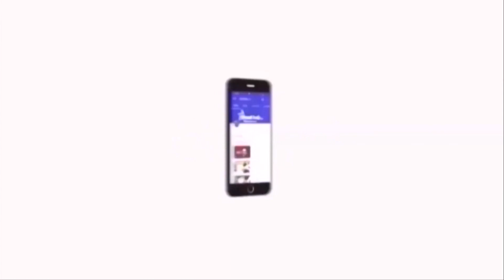தலித் அரசுப் பள்ளி ஆசிரியரை காலில் விழ வைத்த சாதிவெறியர்கள் District News | Tamil News | Velicham Tv